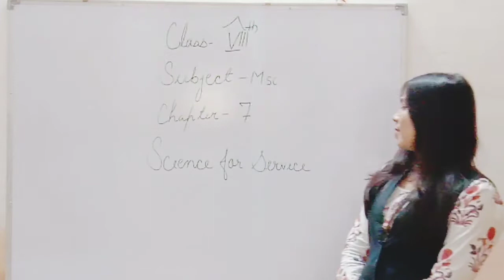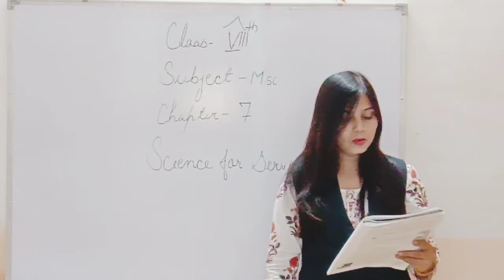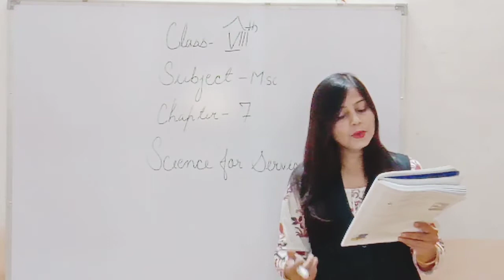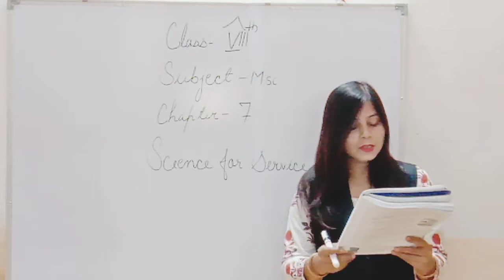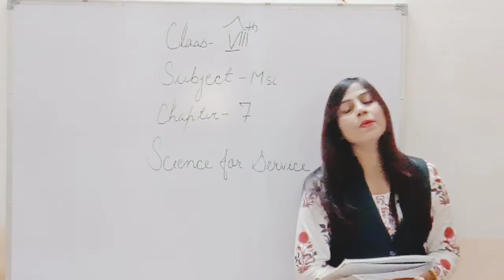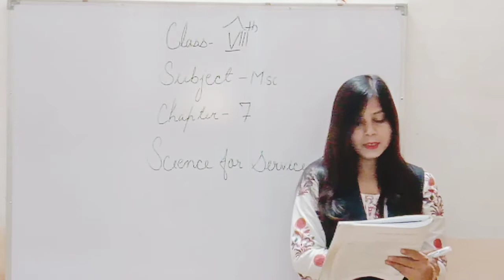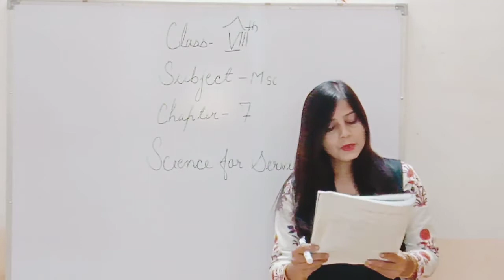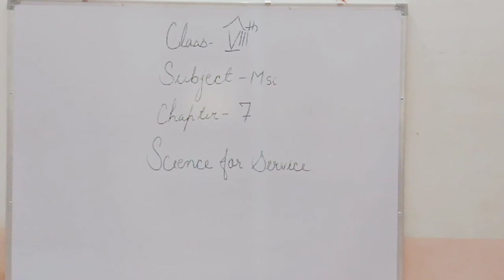class 8 chapter 7 msc science for service